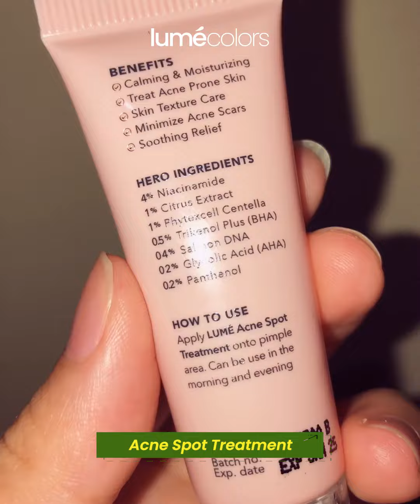Wajah Sehat Dengan Skincare Lumecolors | Lumecolors Semarang